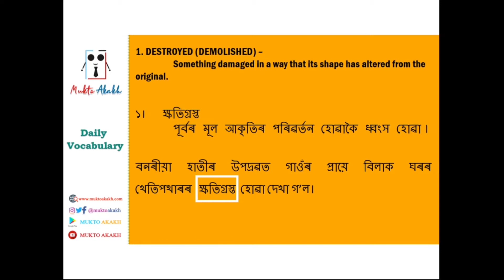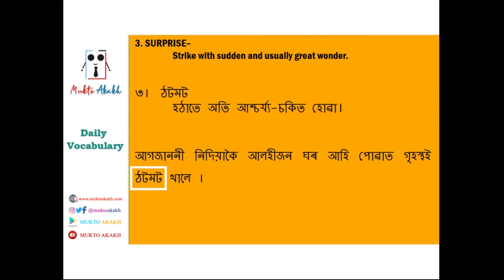13th April || Learn Three New Words Everyday|| Daily Vocabulary|| Assamese